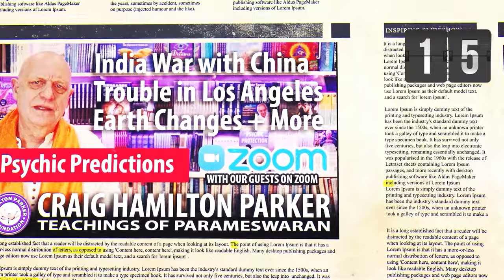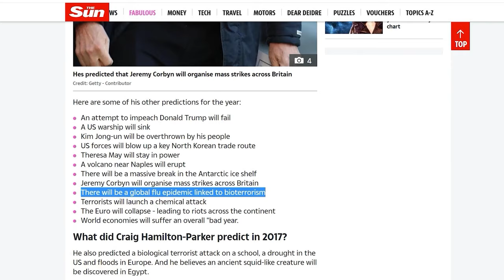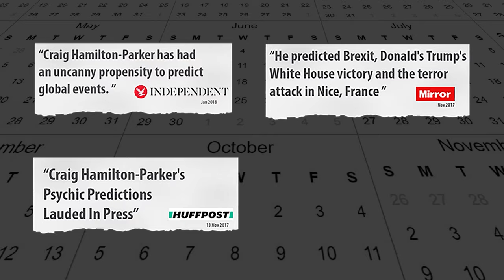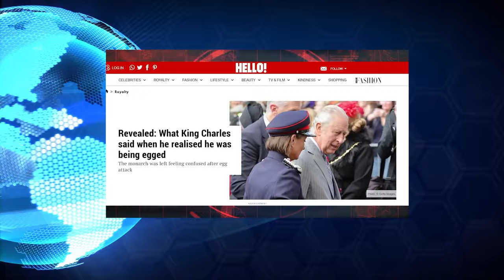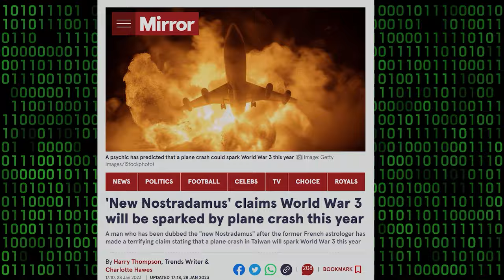2024 Ox Chinese Zodiac Predictions | Coffee with Craig ☕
The psychic medium Craig Hamilton-Parker makes his Chinese horoscope predictions for your sign. Find out what the Chinese animal Zodiac says about your sign for 2024.

PSYCHIC SERVICES WITH CRAIG & JANE

SUPPORT OUR SPIRITUAL WORK AND CHANNEL:

Support our Spiritual Work and help us create a Spiritual Centre. Patrons will see extra videos and enjoy our forum; some can join Craig's Zoom classes.

You can pay (buy us a coffee) with a click and leave a message. You don't even have to create an account.

THE NEW NOSTRADAMUS
The media acclaimed Craig as the 'Modern Nostradamus'. In the show called "Coffee with Craig," the psychic medium, Craig Hamilton-Parker, discusses current affairs, shares his predictions, and reflects on his past forecasts. As the broadcast progresses, Craig also interacts with Patrons and other viewers participating in the live show, answering their questions.